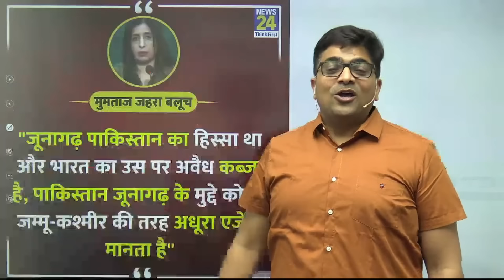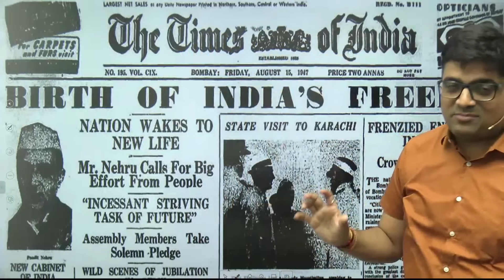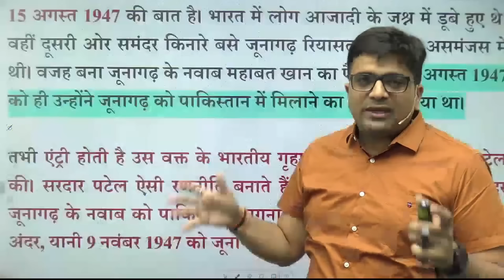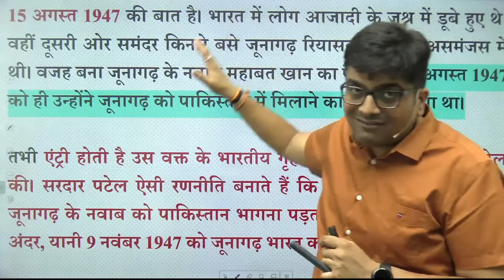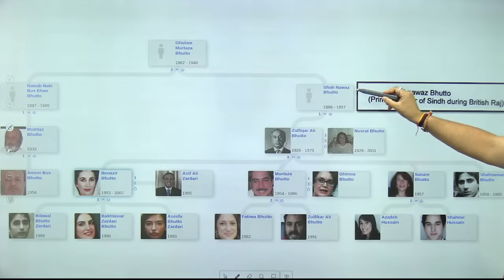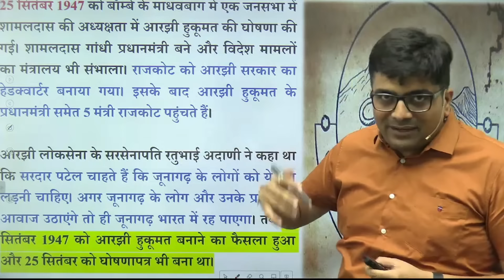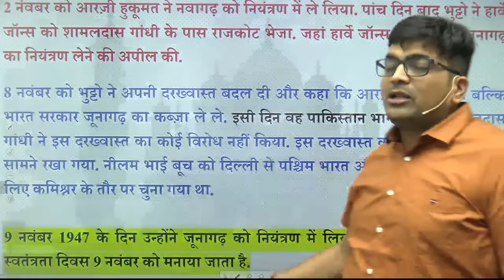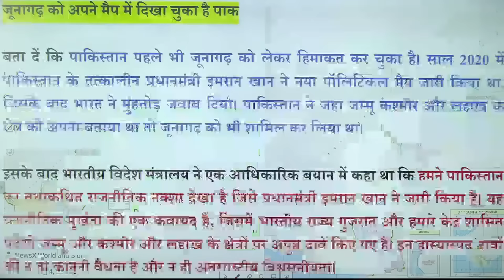अब एक और भारतीय क्षेत्र पर पाकिस्तान का दावा... जानिए क्या है जुनागढ़ विवाद? Explained by Ankit Sir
अब एक और भारतीय क्षेत्र पर पाकिस्तान का दावा... जानिए क्या है जुनागढ़ विवाद? Explained by Ankit Avasthi Sir